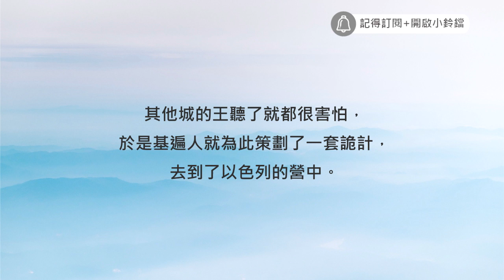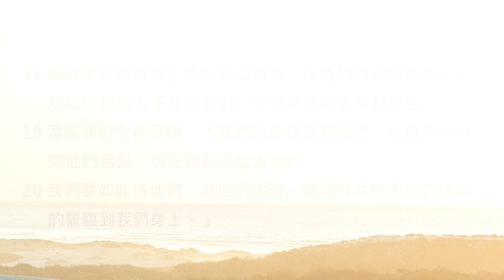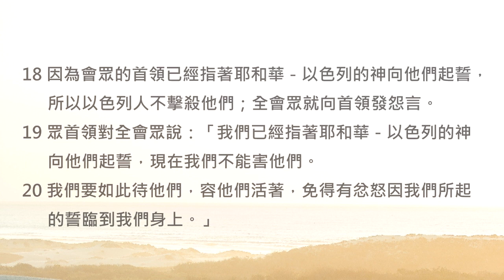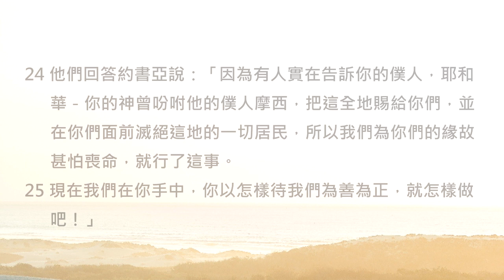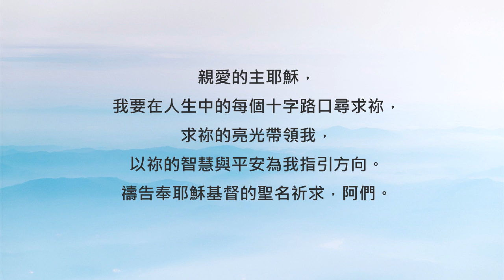約書亞記9/陪你讀聖經《這件事你有沒有先問問上帝呢？》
陪你讀聖經#196 約書亞記第九章

這件事你有沒有先問問上帝呢？

朋友平安！讓我們《陪你讀聖經》一天一章 生命發光！今天來讀約書亞記第九章

即使再怎麼堅強倚靠上帝的人，也總有踏錯腳步的時候，今天我們就要從約書亞生命中的一個失誤，看見「凡事求問上帝」對於我們的生命有多麼的重要。現在，以色列人戰勝耶利哥和艾城的消息已經傳遍了整個迦南地，連實力堅強的兩個大城都被攻陷了，其他城的王聽了就都很害怕，於是基遍人就為此策劃了一套詭計，去到了以色列的營中。讓我們一起來讀約書亞記第九章，請：

9:1約旦河西，住山地、高原，並對著黎巴嫩山沿大海一帶的諸王，就是赫人、亞摩利人、迦南人、比利洗人、希未人、耶布斯人的諸王，聽見這事，

9:2就都聚集，同心合意地要與約書亞和以色列人爭戰。

9:3基遍的居民聽見約書亞向耶利哥和艾城所行的事，

9:4就設詭計，假充使者，拿舊口袋和破裂縫補的舊皮酒袋馱在驢上，

9:5將補過的舊鞋穿在腳上，把舊衣服穿在身上；他們所帶的餅都是乾的，長了霉了。

9:6他們到吉甲營中見約書亞，對他和以色列人說：「我們是從遠方來的，現在求你與我們立約。」

9:7以色列人對這些希未人說：「只怕你們是住在我們中間的；若是這樣，怎能和你們立約呢？」

9:8他們對約書亞說：「我們是你的僕人。」約書亞問他們說：「你們是甚麼人？是從哪裏來的？」

9:9他們回答說：「僕人從極遠之地而來，是因聽見耶和華－你神的名聲和他在埃及所行的一切事，

9:10並他向約旦河東的兩個亞摩利王，就是希實本王西宏和在亞斯他錄的巴珊王噩一切所行的事。

9:11我們的長老和我們那地的一切居民對我們說：『你們手裏要帶著路上用的食物去迎接以色列人，對他們說：我們是你們的僕人；現在求你們與我們立約。』

9:12我們出來要往你們這裏來的日子，從家裏帶出來的這餅還是熱的；看哪，現在都乾了，長了霉了。

9:13這皮酒袋，我們盛酒的時候還是新的；看哪，現在已經破裂。我們這衣服和鞋，因為道路甚遠，也都穿舊了。」

9:14以色列人受了他們些食物，並沒有求問耶和華。

9:15於是約書亞與他們講和，與他們立約，容他們活著；會眾的首領也向他們起誓。

9:16以色列人與他們立約之後，過了三天才聽見他們是近鄰，住在以色列人中間的。

9:17以色列人起行，第三天到了他們的城邑，就是基遍、基非拉、比錄、基列‧耶琳。

9:18因為會眾的首領已經指著耶和華－以色列的神向他們起誓，所以以色列人不擊殺他們；全會眾就向首領發怨言。

9:19眾首領對全會眾說：「我們已經指著耶和華－以色列的神向他們起誓，現在我們不能害他們。

9:20我們要如此待他們，容他們活著，免得有忿怒因我們所起的誓臨到我們身上。」

9:21首領又對會眾說：「要容他們活著。」於是他們為全會眾作了劈柴挑水的人，正如首領對他們所說的話。

9:22約書亞召了他們來，對他們說：「為甚麼欺哄我們說『我們離你們甚遠』呢？其實你們是住在我們中間。

9:23現在你們是被咒詛的！你們中間的人必斷不了作奴僕，為我神的殿作劈柴挑水的人。」

9:24他們回答約書亞說：「因為有人實在告訴你的僕人，耶和華－你的神曾吩咐他的僕人摩西，把這全地賜給你們，並在你們面前滅絕這地的一切居民，所以我們為你們的緣故甚怕喪命，就行了這事。

9:25現在我們在你手中，你以怎樣待我們為善為正，就怎樣做吧！」

9:26於是約書亞這樣待他們，救他們脫離以色列人的手，以色列人就沒有殺他們。

9:27當日約書亞使他們在耶和華所要選擇的地方，為會眾和耶和華的壇作劈柴挑水的人，直到今日。

基遍其實是迦南地的一個大城，兵力甚至比艾城還要大，但他們卻用壞掉的餅和破掉的鞋演了一齣戲，假裝自己是從很遠很遠的地方過來尋求盟友的外族人。於是以色列人從此必須遵守誓言，不得殺害基遍人，這也就違背了神當初吩咐他們要清理整個迦南地的命令，後來，基遍人也確實成為了以色列的心頭大患。也許有些朋友會覺得約書亞實在被騙的好冤枉呀！但是經文特地提到他們「並沒有求問耶和華」，相信這就是神要我們學習到的功課。鼓勵你，當我們面對一些重要的決定，或是失去人生的方向時，記得來到神的面前，相信祂的指引，會成為你最好的選擇與幫助喔！我們一起來禱告。

親愛的主耶穌，我要在人生中的每個十字路口尋求祢，求祢的亮光帶領我，以祢的智慧與平安為我指引方向。禱告奉耶穌基督的聖名祈求，阿們。